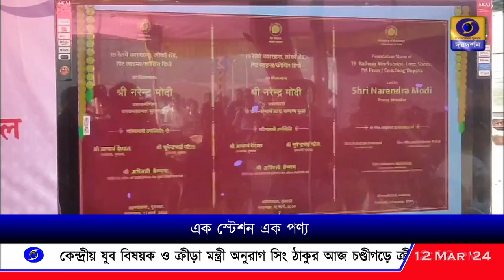এক স্টেশন এক পণ্য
নদীয়ার রানাঘাট স্টেশনে আজ "এক স্টেশন এক পণ্য " বিপণীর উদ্বোধন হল ।